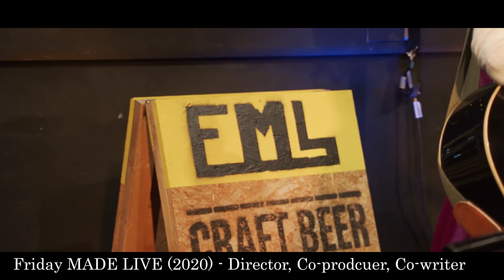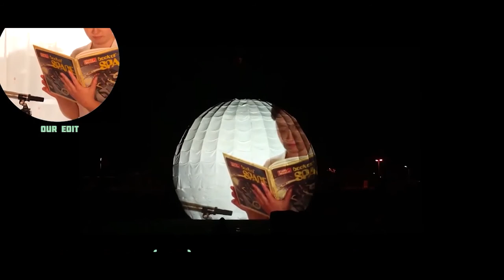Nathan McCuaig - Showreel 2021